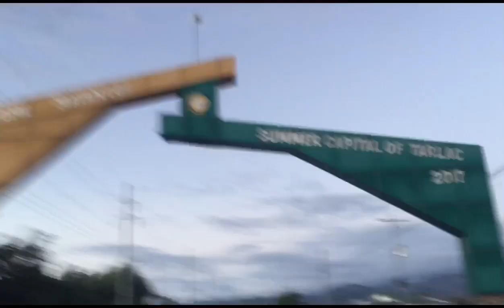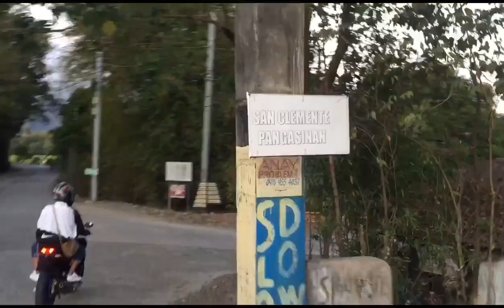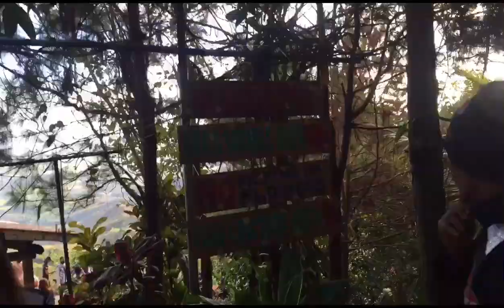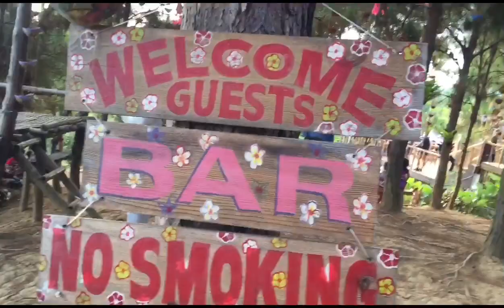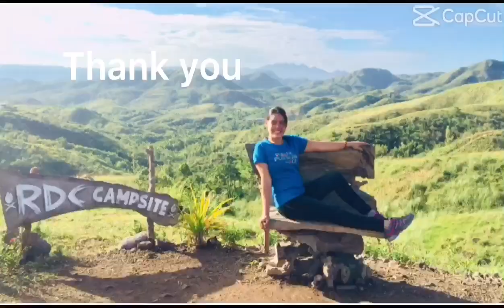How to get there? Watch this || SITIO DUEG KAPYA KEN TALNA || Dr. Toledo’s Rest House|| Rhea Jolly